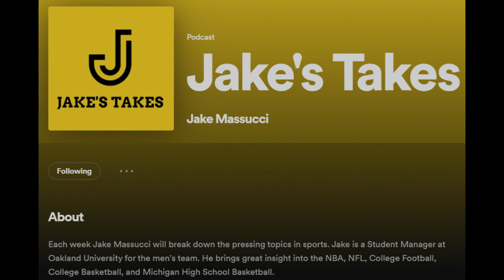10-12-23 Full Show | The GioMoShow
Back to business:
- Oakland Club Sports
- Oakland Volleyball, Women's Soccer, Men's Soccer, Esports, and Swim & Dive
- Reaction to the Detroit Lions' victory vs Panthers
- Reaction to the rest of Week 5 of the NFL
- Preview Lions vs Bucs